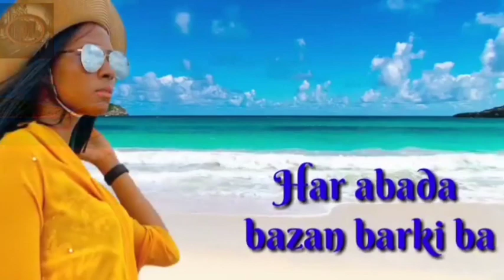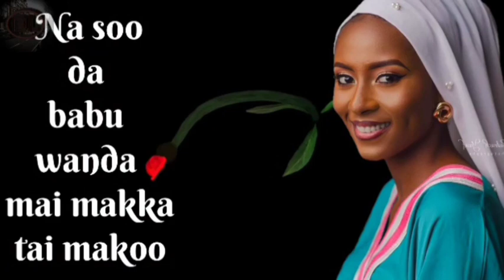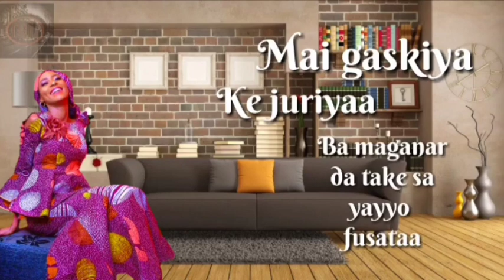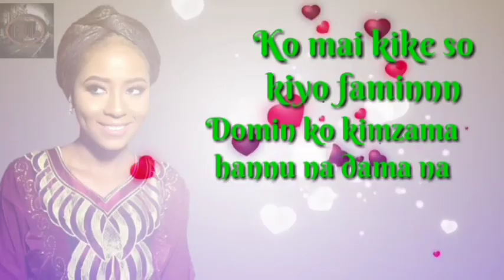Sabuwar wakar saniyo m inuwa(2020)